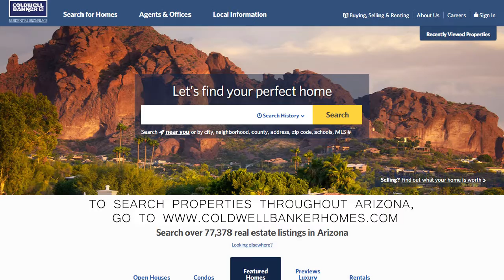SunLakes Market Video August 2018